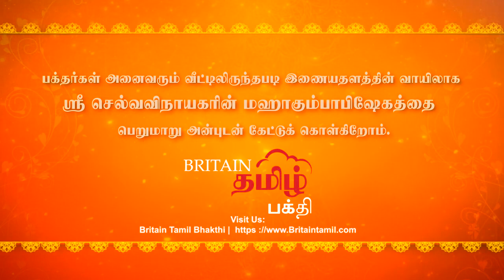London Sri Selva Vinayagar Temple Maha Kumbabishekam 2021Iஇலண்டன் ஸ்ரீசெல்வா விநாயகர் கும்பாபிஷேகம்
London Sri Selva Vinayagar Temple Maha Kumbabishekam Selva Vinayagar Temple 2021இலண்டன் ஸ்ரீசெல்வா விநாயகர் கும்பாபிஷேகம்